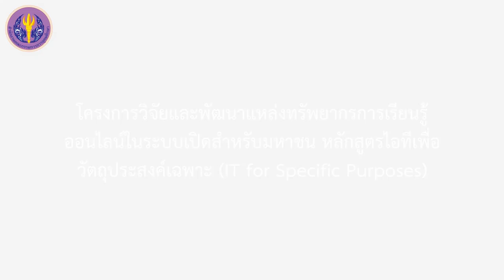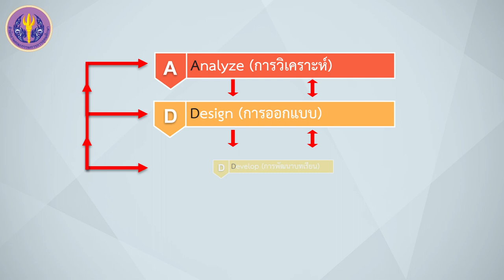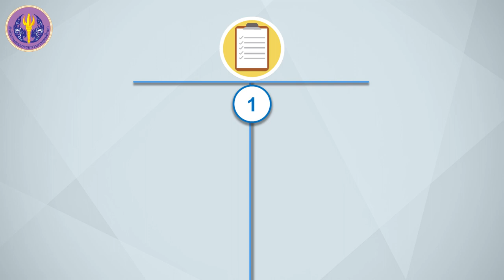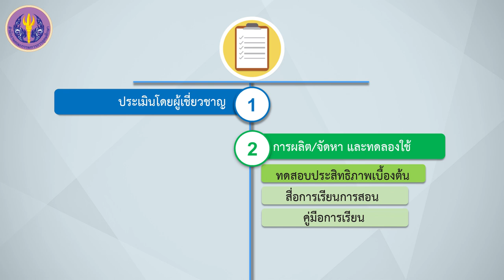3/5 โมเดลการออกแบบการเรียนรู้ ADDIE (D-Develop: การพัฒนาบทเรียน)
3/5 โมเดลการออกแบบการเรียนรู้ ADDIE (D-Develop: การพัฒนาบทเรียน)